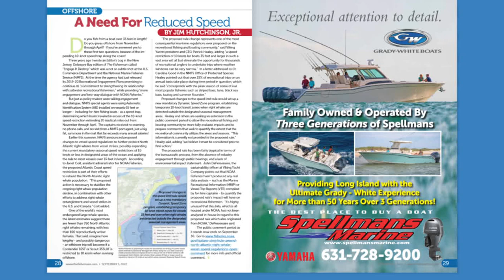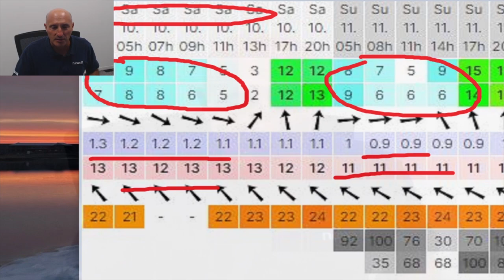September 8, 2022 Long Island Metro Fishing Report with Matthew Broderick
The entire island is seeing some consistent fishing right now that includes good West End and South Shore fluking, a solid central North Shore bluefish and striper bite and a nice mixed bag of species on the East End. The change of seasons is in the air and soon we should see some increased activity with the influx of bait in the bays. Managing editor Matt Broderick also interviews the WICC bluefish tournament winner on his tactics to winning the $25,000 fish along with the usual reports from the contributors from around the area.

00:00 Intro
01:03 WICC Winner
04:31 Around the Island with Matt
06:03 Weather News 12 meteorologist Rich Von Ohlen
07:52 Montauk -Timothy O'Rourke
09:39 Shinnecock - Mike Dean
11:59 Great South Bay - Capt. Al Lorenzetti
12:57 Fly Report Paul McCain from River Bay Outfitters
15:48 Sheep's Head Bay - Chris Landry @BKanglers
17:07 Max Finch Norwalk, Ct
19:15 Staten Island Capt. Mike Centry
21:41 Costa Rica Benn Gilmour Captain Benn Gilmour